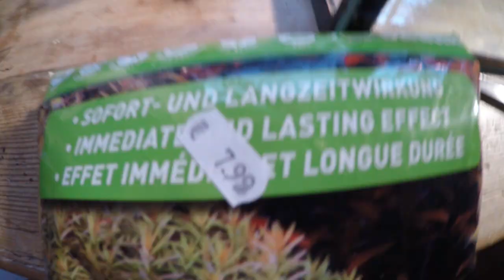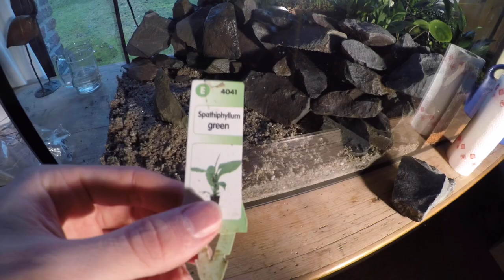Aqua-Terrarium Wasserteil einrichten möglichst günstig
Heute haben wir soweit das Projekt fertig gestellt. Es werden aber noch Videos und Updates folgen.
Besatz:
Pillen Peperomioides
Ficus Benjamini
Maracuja
Efeu
Klee (Oxalis)
Zierspargel (Asparagus setaceus)
Farn (Nephrolepis)
Bromelie Mini
Fittonia verschaffeltii
Dracaena compacta
2 verschiedene Moose

Wasserteil:
Spathiphyllum green
Stein: Grauwacke

Kauft ihr ein Produkt egal ob das verlinkte oder ein anderes, bekomme ich einen kleinen Teil als Werbekosten erstattet. Die Produkte werden dadurch nicht teurer für euch. Dies stellt somit eine tolle Möglichkeit dar, mich etwas zu unterstützen.